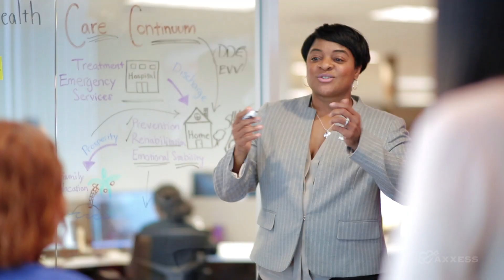Axxess | The Best Place To Work in Technology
Hear from Axxess employees on what has helped our company culture be recognized as a best place to work by Computerworld, 101 Best and Brightest Companies to Work For,  The Dallas Morning News, The Texas Association of Business and Modern Healthcare.